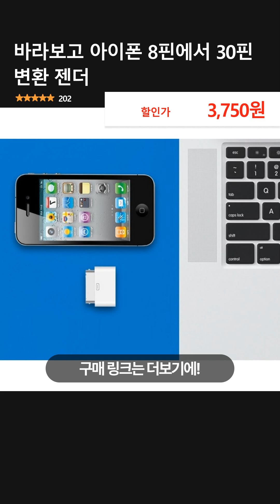바라보고 아이폰 8핀에서 30핀 변환 젠더